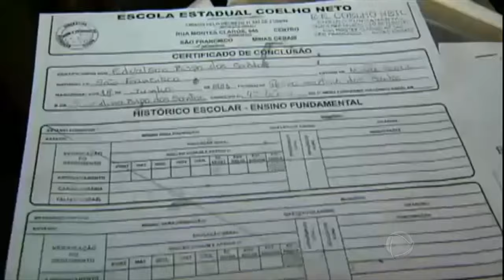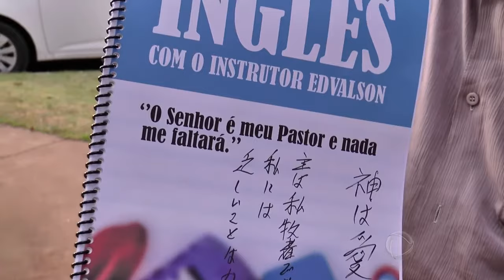CONHEÇA O GALINHA TONTA, O HOMEM QUE APRENDEU IDIOMAS ATRAVÉS DE SONHOS